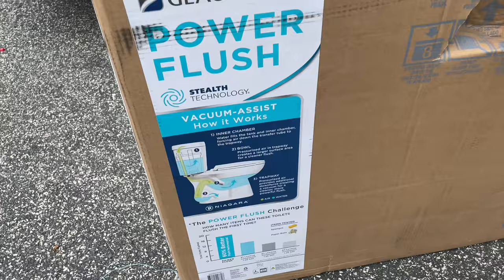Glacier bay Power Flush | stealth technology | extra large trap way to prevent clogs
Product Overview

-Vacuum-assisted flush clears 7 billiard balls on the first flush
-Extremely quiet gravity flush 1.28 GPF toilet
-Includes slow-close seat with easy clean hinges
-extra large trap way to prevent clogs